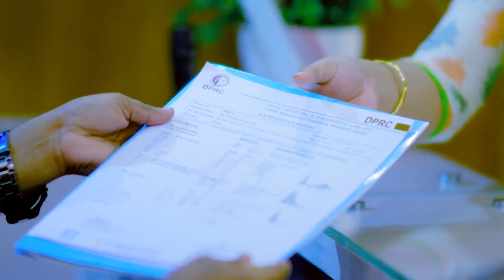কোমর, হাঁটু ও পা ব্যথা, সুস্থ হয়ে হেঁটে গেলেন রোগী | Back Pain, Knee Pain & Ankle pain Treatment